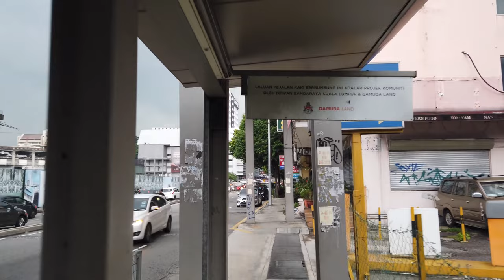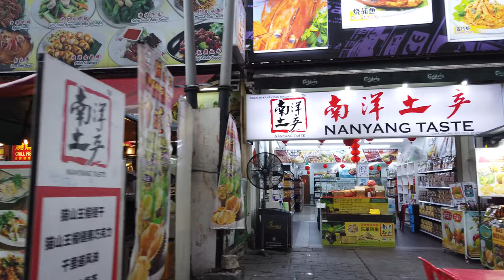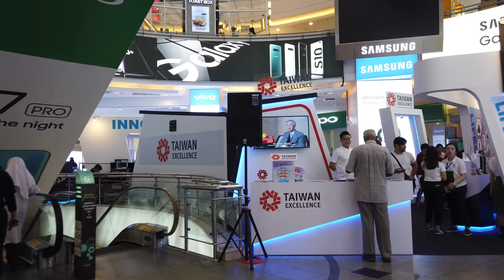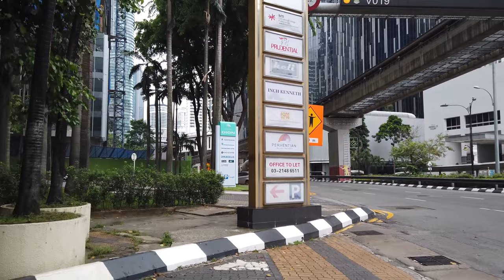Long Walks | Malaysia 🇲🇾 | Kuala Lumpur Chinatown to Petronas Towers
Kuala Lumpur is located in west-central Peninsular (West) Malaysia, midway along the west coast tin and rubber belt and about 25 miles (40 km) east of its ocean port, Port Kelang, on the Strait of Malacca. It is the country’s largest urban area and its cultural, commercial, and transportation centre. Kuala Lumpur is the capital of Malaysia with different cultures and districts. With many different cultures the city is visited for the food and shopping options.

The start of our tour is in the touristic centre around China Town near Petaling Street where many shops and hotels are located. We have visited the area on several other walks already at day ) and night Let's head to the Petronas Twin Towers.

A thunderstorm is approaching on this humid afternoon. We head quickly to another favourite district next: Bukit Bintang. There are even more shops with the famous Low Yat Plaza mall offering mostly electronics ( 26:00 ). It starts raining at 31:25 so we stop for a few minutes before we also check the Jalan Alor Street ( 33:55 ) with some murals.

It's a bit of a way to the new city centre. After around 50 minutes we pass through the Suria KLCC. Then we see the KLCC park and see the landmark Petronas Twin Towers as we finish our tour.

Airfares.
Even worse...
Don't Buy A Single Flight Until You Read This Guide.